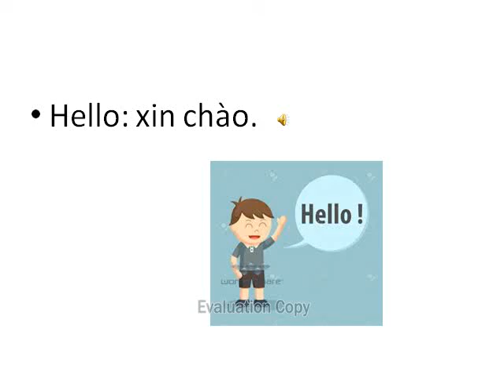Tiếng anh giao tiếp cho trẻ em-Lesson 1 - hello goodbye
Tiếng anh giao tiếp trẻ em